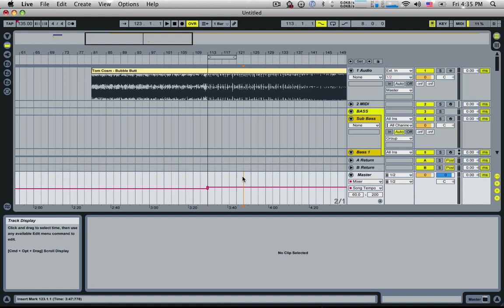Tom Cosm - Absolute Master Tempo Points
Very quick way to set absolute value tempo control automation points with Ableton Live

Tips :
// Bitcoin 1MC7BR1PDavJYe4EiK6ChgzDg7rQ2LsUkM
// ETH 0x45B40f97F1fd6899662eB51da311586Fa3DB63E4